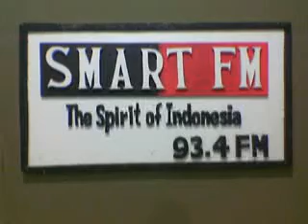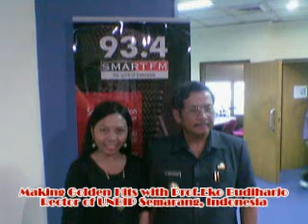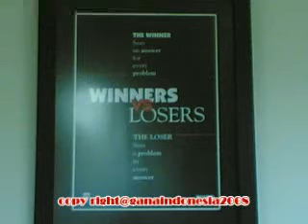Gana was on Smart FM Semarang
This was my memory with Smart FM Semarang adn Prof. Eko Budiharjo, the rector of UNDIP Semarang.